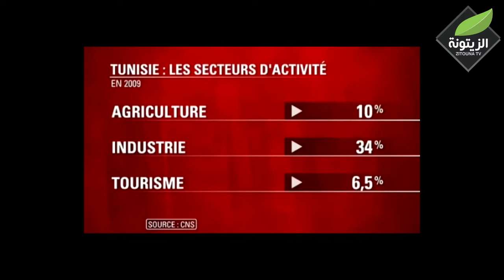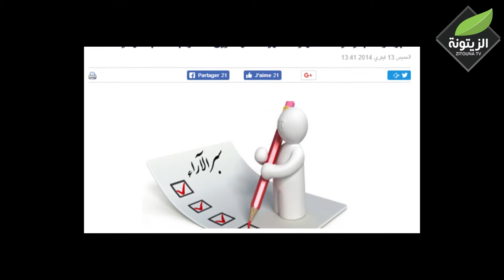الزيتونة اليوم : شركات سبر الآراء و أساليب توجيه الرأي العام